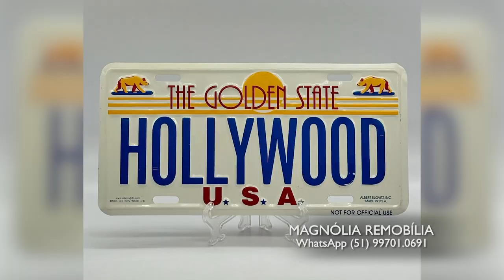MAGNOLIA REMOBILIA 14/07/24